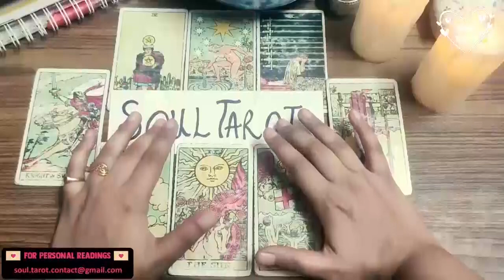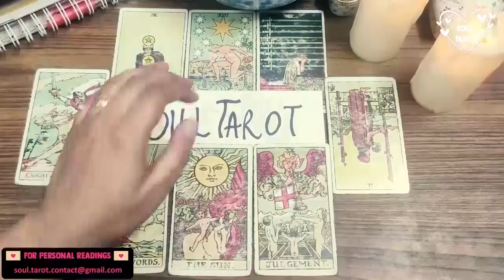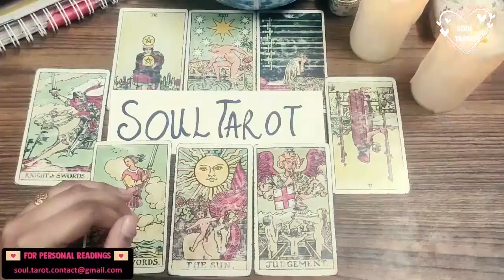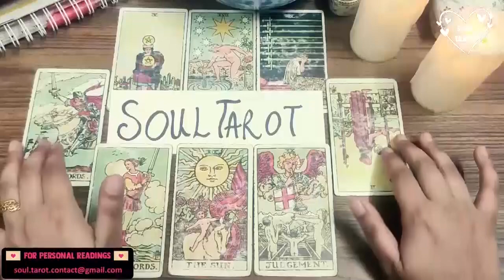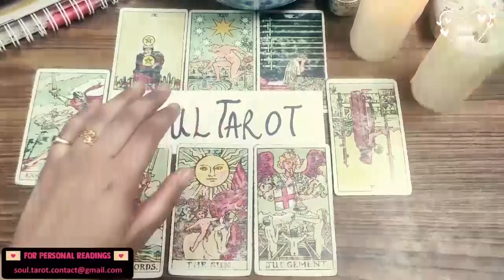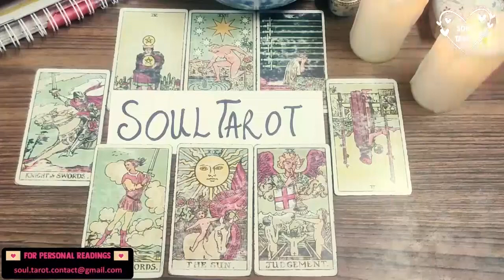GEMINI TAROT READING ❤️ THEY DIDN'T KNOW YOU WERE DESTINY! N WENT THRU HELL N BACK TO LEARN !💍 APRIL